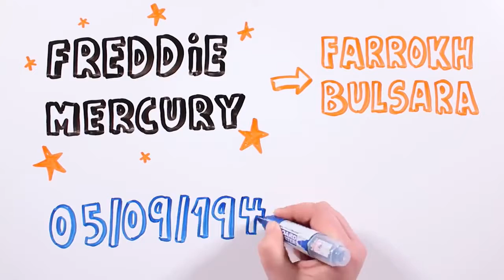Freddie Mercury Biography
Freddie Mercury (born Farrokh Bulsara; 5 September 1946 – 24 November 1991) was a British singer, songwriter, record producer, and lead vocalist of the rock band Queen. Re...